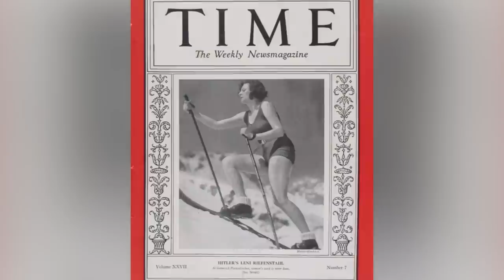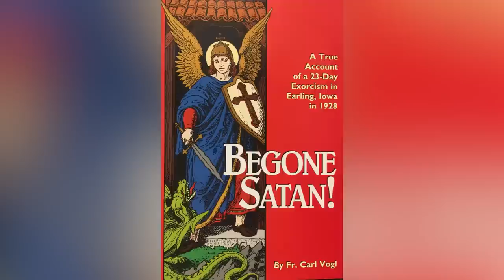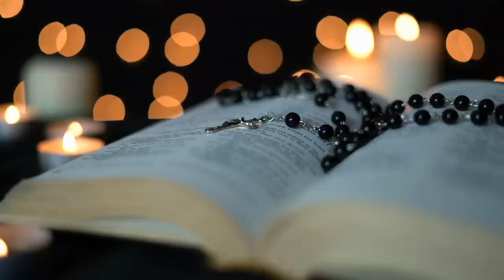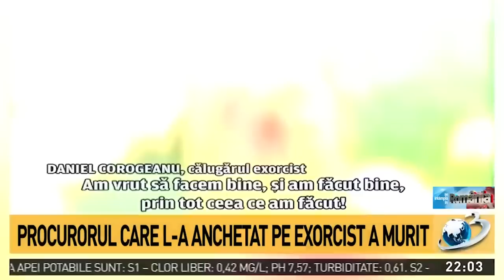The Most Famous And Horrific Exorcisms In History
Taken by the devil, or undiagnosed mental illness? Stories of possession have been passed down for centuries, but is it possible your favorite horror movie could be more real than imagined?

Demons in a graveyard | 0:00
Nuns claim possession | 1:18
The priest's rib bone | 2:23
The Yatton Daemoniac | 3:32
The 23-day exorcism | 4:24
Movie inspiration | 5:37
Voices from history | 6:55
Broadcast to the nation | 8:18
Death of a nun | 9:38